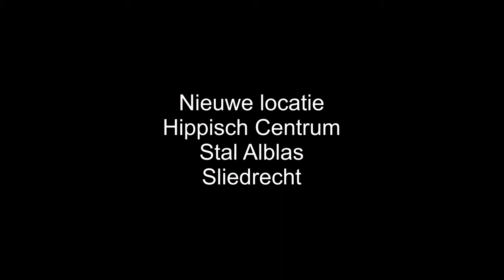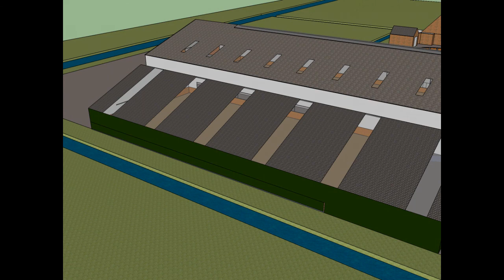nieuwe locatie Hippisch Centrum Stal Alblas